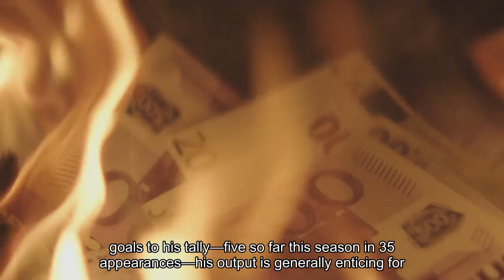Has Diogo Dalot Been Manchester United's Most Important Player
Amidst the tumultuous and inconsistent performances from Manchester United players, one individual has quietly emerged as the club's most improved and important player during the 23/24 campaign: Diogo Dalot. Brought in under José Mourinho in 2018 for just over £18 million, Dalot has had a winding journey to nail down the right back spot. That journey has taken him to Milan and back, where he enjoyed a stellar campaign for AC Milan and learnt a lot under the tutelage of head coach, Stefano Pioli, and sporting director Paolo Maldini. At the start of the season, Dalot's role within the squad seemed uncertain. With the resurgence of Aaron Wan-Bissaka at right back, the Portuguese full-back appeared destined for a sidelined role at best unless his defensive output increased dramatically. There has never been a question regarding Dalot’s contribution in the final third of the pitch, but there had been many over the past five years in regards to his concentration and spatial awareness when defending the goal. At too many times has he been caught out in the past and looked vulnerable when in one-on-one situations, but since his loan spell in Italy, Dalot looks a player transformed with far more confidence in the duels and awareness when defending his back post. Attacking wise, Dalot’s ability to deliver pinpoint crosses and provide incisive passes from the flanks has been instrumental in unlocking opposition defences. While fans will want to see more assists and goals to his tally – five so far this season in 35 appearances – his output is generally enticing for the forwards to attack. Manchester United will have a decision to make in the summer at right back. With the contract of Wan-Bissaka winding down, they will need to decide whether they sell him on this summer and bring in another to compete with Dalot, or vice-versa. The Portugal international signed a new long term contract last summer which ties him down until 2028, but will certainly accrue a higher price tag than Wan-Bissaka given his performance level and contract duration. The former Crystal Palace right back has struggled this season with injury, but enjoyed a stellar campaign last year. A criticism that has consistently followed him around is his lack of final third contribution, while his defensive abilities are second to none. Dalot’s only 24, still adding to his game, and has come on leaps and bounds over the past three seasons. Manchester United should be looking to add another right back either this summer or next to provide healthy competition, but it does look like Dalot is beginning to make that first choice right back position his own.